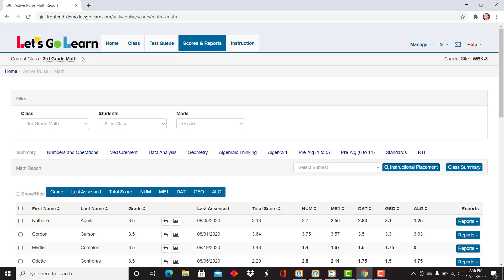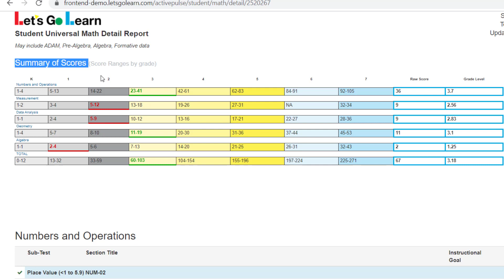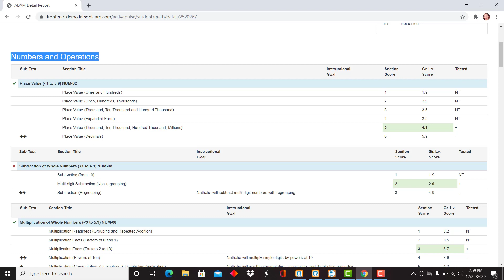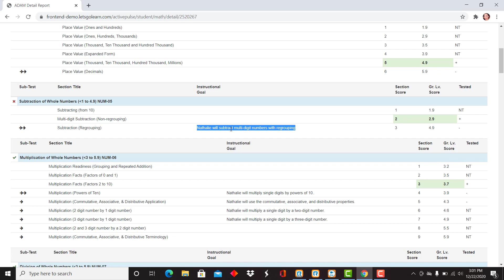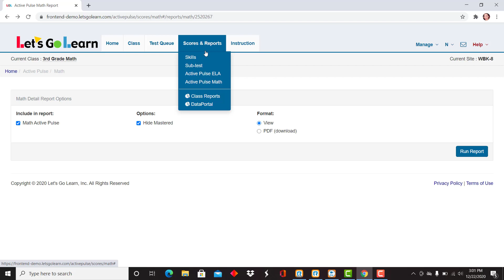ADAM Detail Report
How to view individual scores on the ADAM detail report.

For more information on Let’s Go Learn and its data-driven personalized learning platform check us out
To learn about how we can support you in your specific area of education visit our challenge pages: